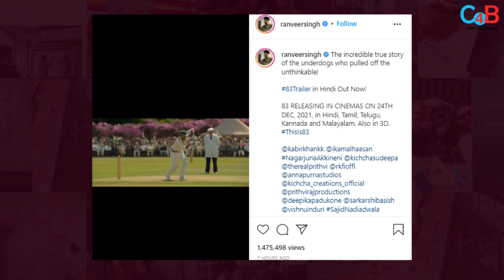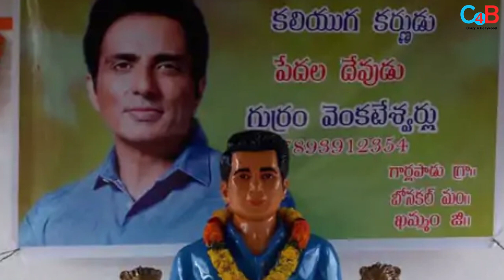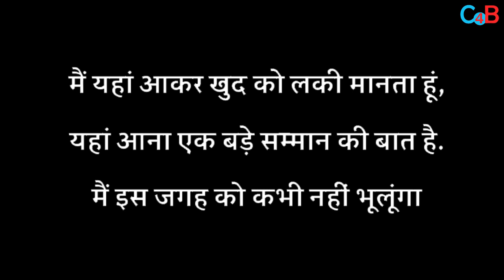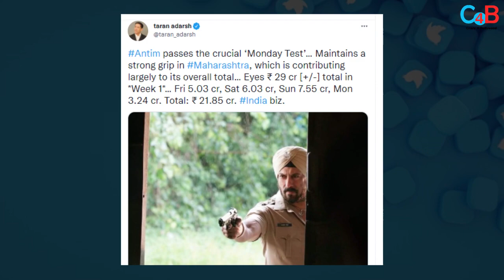Top 10 Big News of Bollywood |30thNovember2021| Ranveer Singh, Salman Khan, Tiger Shroff